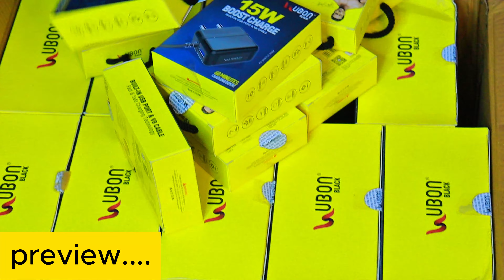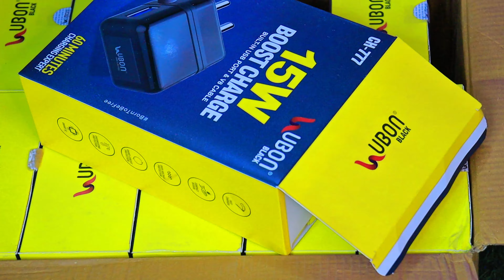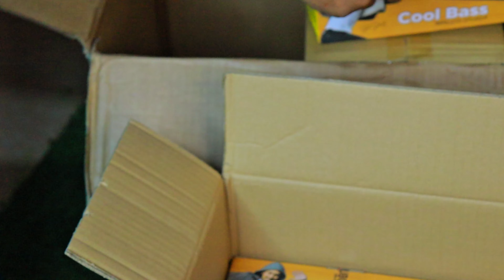Wholesale Mobile Accessories | Mobile Accessories Wholesale Market in Delhi BT Speakers Biharsharif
Mobile Accessories मात्र ₹2 से शुरू 🔥😱 Mobile Accessories wholesale market in delhi & Smart Watches

kdm mobile accessories wholesale market in delhi
mobile accessories karol bagh
mobile accessories in delhi
smart gadgets
karol bagh mobile accessories
new gadget nagri new video
new gadget nagri microscope
mobile market in delhi
gaffar market